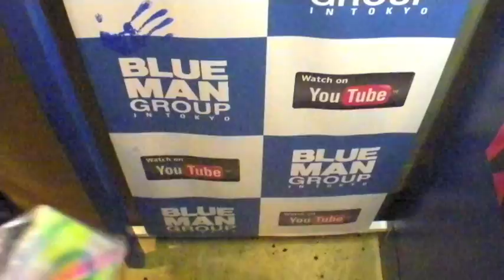ブルーマンとクリスマス②1203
ブルーマンとのクリスマス。お客様満喫中!!!
12月3日土曜日ご来場のお客様とブルーマン。